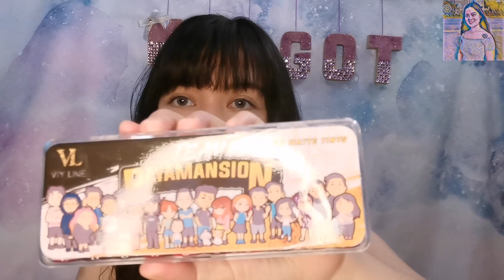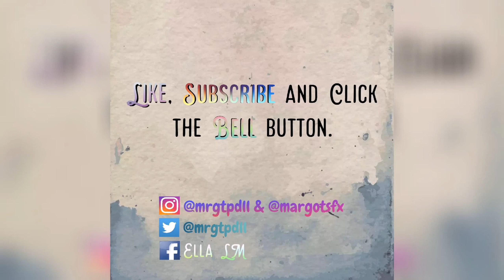Team Payamansion HD Matte Tint by VIYLINE | Unboxing, Swatches and Review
Hi mga Mareee!!

I bought it for PHP 799.00 but when I copied the link it's already PHP 849.00

sorry for some muted part of the vid. :'(